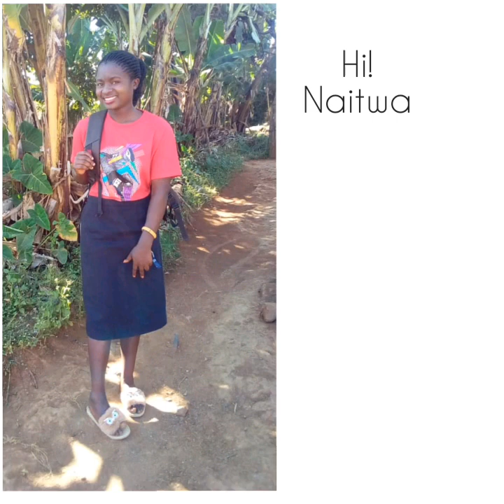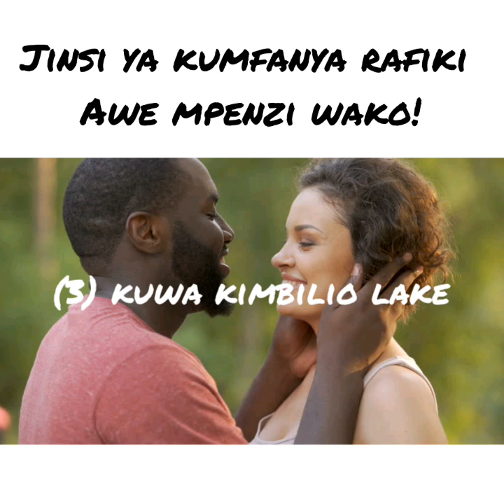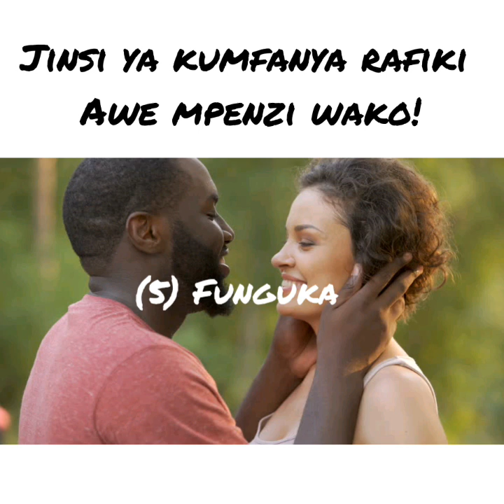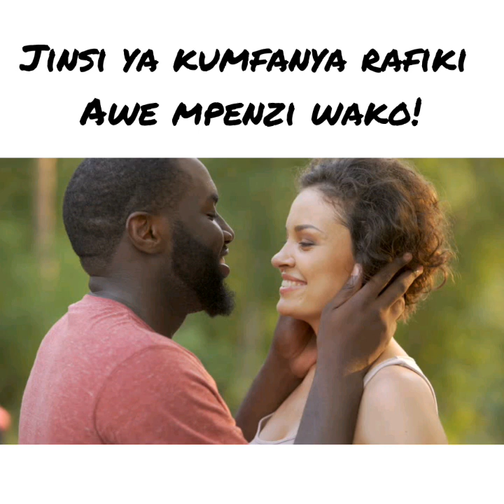JINSI YA KUMFANYA RAFIKI AWE MPENZI WAKO.